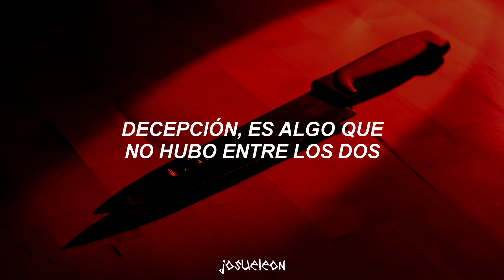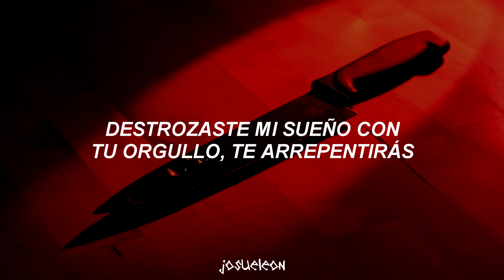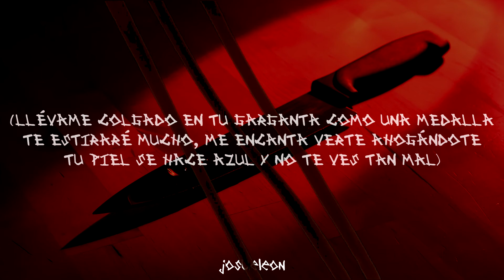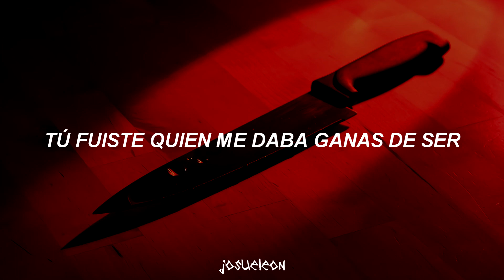PXNDX - Promesas / Decepciones - Letra